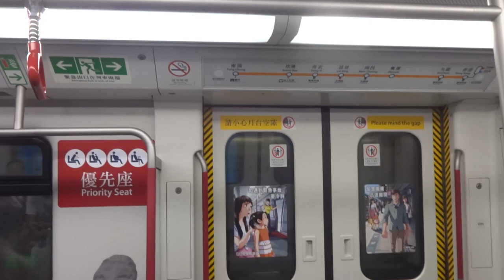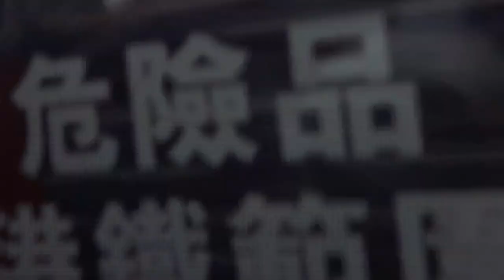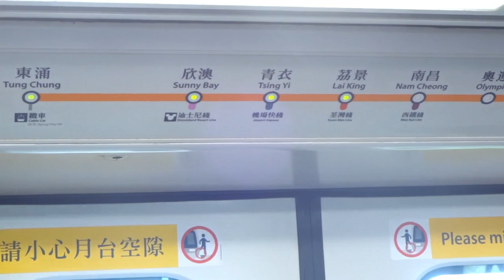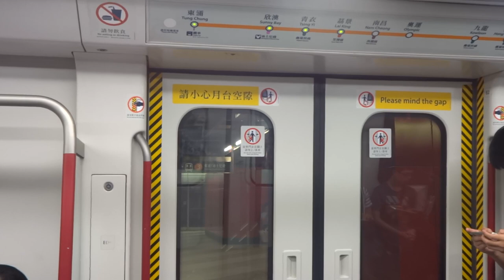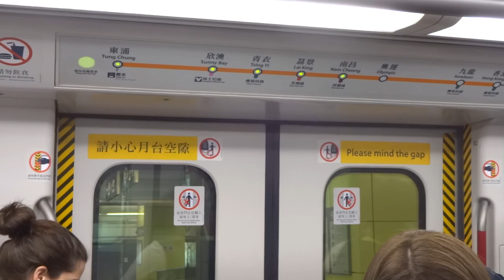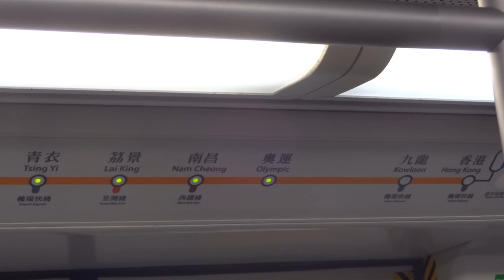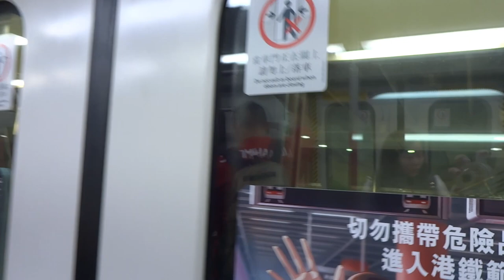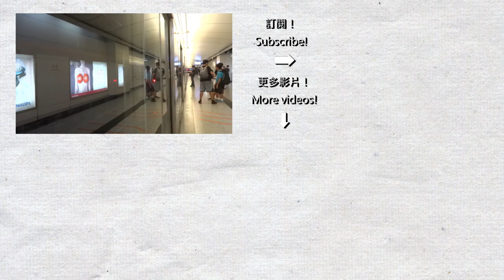【🚇大嶼山鐵路】港鐵東涌線 MTR Tung Chung Line - 東涌~香港 (TCL K-train)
本影片錄製日期為2017年10月1日。
港鐵東涌線是世界上其中一條列車速度最高的地鐵路線之一，高達135km/h。港鐵在2017年國慶假期都有乘車優惠（學生優惠每程只需港幣1元！），於是我便遊走香港各地拍攝。

0:00 東涌站 Tung Chung Station
6:49 欣澳站 Sunny Bay Station
13:43 青衣站 Tsing Yi Station
16:10 荔景站 Lai King Station
20:12 南昌站 Nam Cheong Station
22:20 奧運站 Olympic Station
24:32 九龍站 Kowloon Station
28:15 香港站 Hong Kong Station